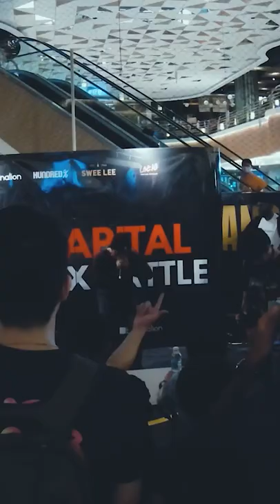Crowd GOES NUTS over BEATBOX BEATS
Get connected to Beatnation through Facebook and Instagram, remember to tag us in your next videos or send us a shoutout, we will post it up on our Instagram Stories!

Do you want to learn to beatbox? Do you want to know how to beatbox? Do you wonder why can’t you beatbox as good? Beatnation is opening programs for you to join!

 Beatnation is Malaysia’s Beatbox Community since 2011, our goal is simple, to create stable opportunities for all beatboxers. We open multiple platforms to help beatboxers get on stage, start teaching, or even starting their own content!

If you are a beatboxer that wants to get connected with us, just hit us up on any social platform! We want to grow Malaysia’s beatboxers and the community everyday so everyone can have an opportunity to show their skills.